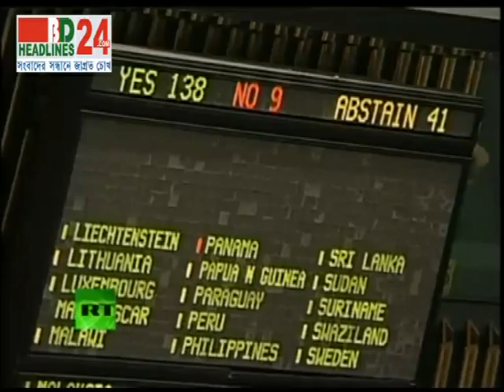3 UNGA votes to recognize 23 12 13